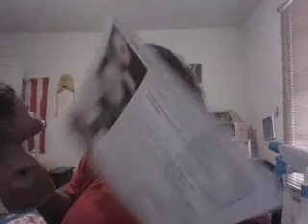Assembling Nevaeh from the Emma kit by Sigrid Bock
This is a very long video firstly. I didn't go live. I am glad I did not. this was the raw troubles of reborning and I didn't edit it for that reason. I hope you enjoy!